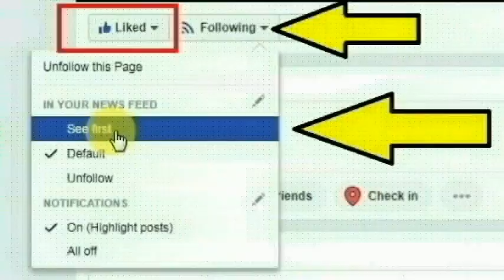மும்பை குர்லா பாயில் பஜார் பகுதியைச் சேர்ந்த சுனில் செய்ததை பாருங்க | Thoothupura